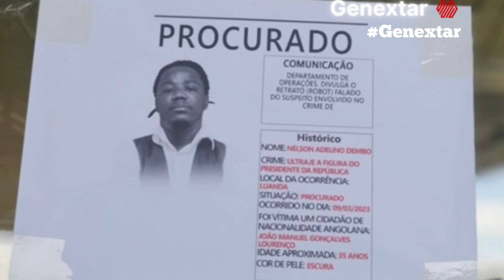João Lourenço quer capturar Gangstar a todo custo. Estaria ele salvo em Angola?